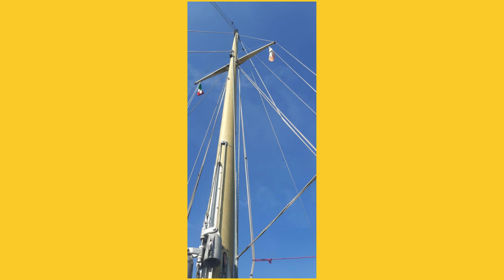COUP DE COEUR voilier aquafiber marine s & s 34